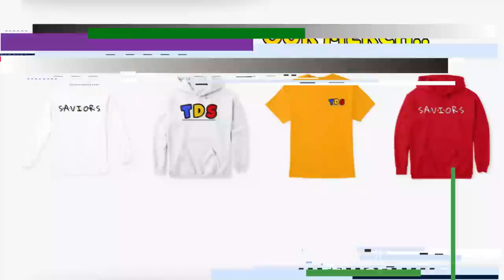Stung By a LionFish 😱| REACTION!